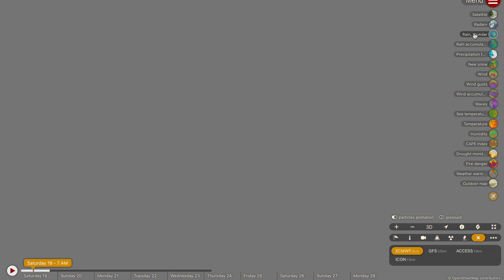Strong Severe Thunderstorms Forecast to Impact Parts of Queensland and New South Wales Next Week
After a multi day severe storm outbreak lashed eastern Australia, more storms and the potential for isolated severe storms look to be on the forecast across parts of South Eastern Queensland, New South Wales an Central Queensland.

Video Chapters:
Intro: 0:00
Severe Thunderstorm Recap: 0:34
Queensland Severe Storm Forecast: 5:33
NSW Storm Update: 9:04
Tropical Rainfall Forecast: 9:51
Temperature Update: 11:06
Drought Update: 12:48
Outro: 14:55